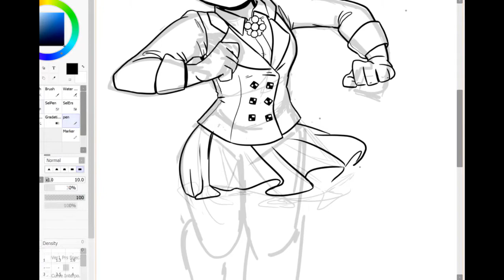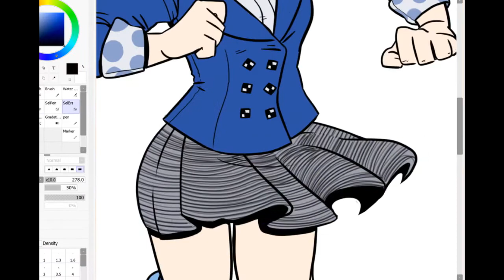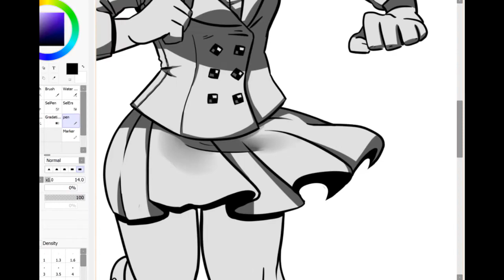Dead Girl Walking-- Beibhinn Speedpaint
I’ve recently become very interested in the Heathers Musical/Movie and have been jamming out to the entire album on repeat. As a sort of for fun project, I drew one of my current D&D characters in Veronica Sawyer’s Broadway musical outfit B’]

Time Taken: 3.5 hours (I'm very slow lol)
Program Used: Paint Tool Sai 2
Recording Software: Open Broadcaster
Video Editing Software: Sony Vegas 13